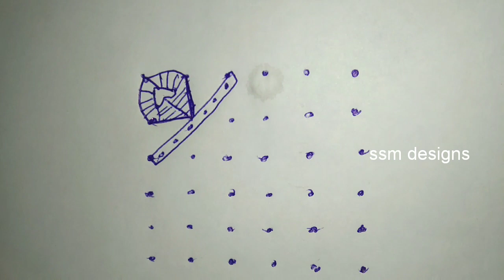krishnashtami muggulu 2021 |krishnashtami roju vesukune special and simple and easy muggulu | 6dots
Hi friends
sri krishnashmi roju special ga vesukune rangoli designs,  evi easy and simple designs, nemali ekatho and pillanagrovi tho manaku design simple ga vesukovachu, special muggulu 2021.peacock design and pillanagova 2021 muggulu.very simple designs.

krishnashtami special muggulu 2021, sri krishna janmashtami muggulu, gokulashtami rangoli,

krishnashtami muggulu, krishnashtami special muggulu
video. Guru
video. guru
sri krishnashtami muggulu
viral muggulu 2021,

special janamashtami rangoli, janmastami rangoli, gokulashtami rangoli designs, latest janamashtami rangoli designs, gokulashtamispecialdesigns, gokulashtami special designs, gokulashtami rangoli deaigns, keisgnashtamu muggulu,